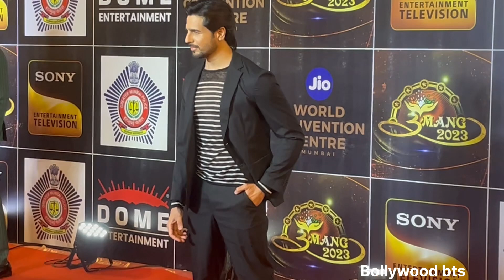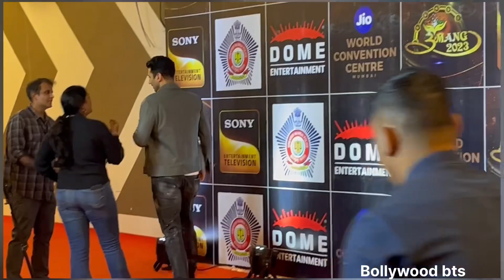Shiddhat love, sidharth Malhotra,Janvi Kapoor. Aditya Roy, sunny kaushal, (must watch) Umang 2023